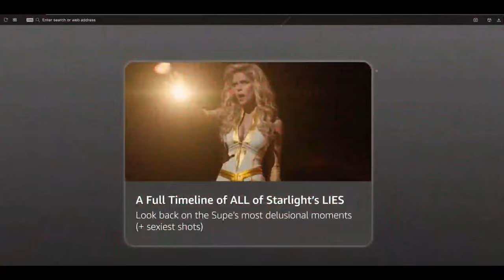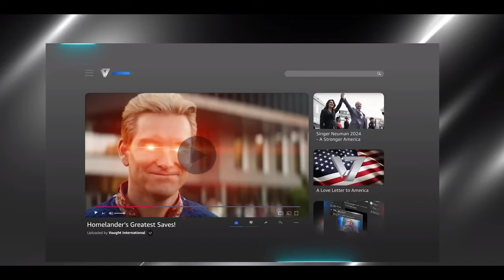Opera GX - Официальный трейлер мода "Браузер от Vought"